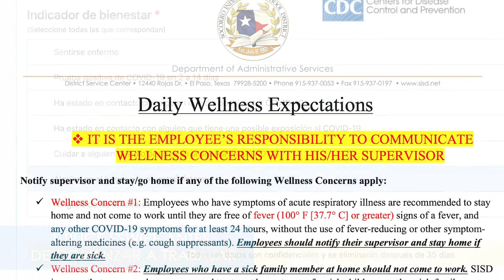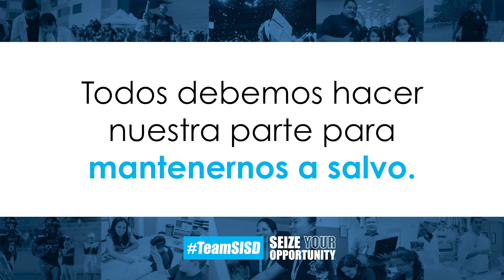Mantén a SISD Seguro - Controles de Bienestar E-SWIPE para Empleados